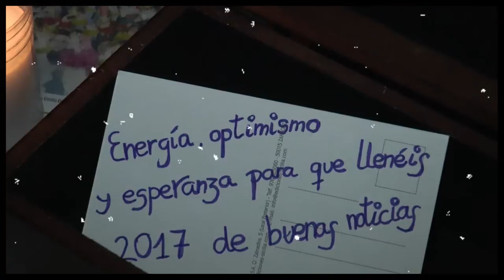La Comarca.tv - FELIZ NAVIDAD LA COMARCA 2016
Felicitación de Navidad que con todo el cariño os desean todas las personas que forman el grupo de comunicación La COMARCA